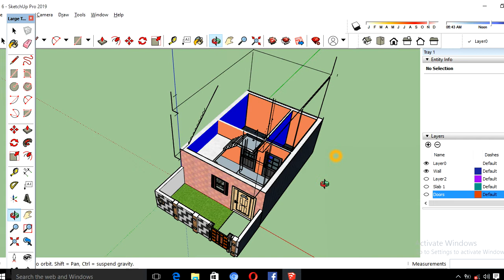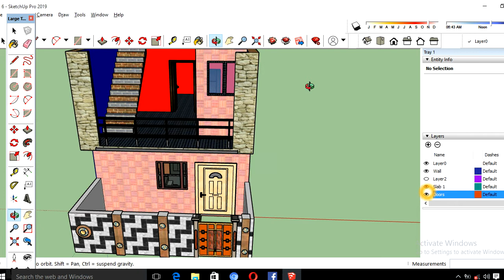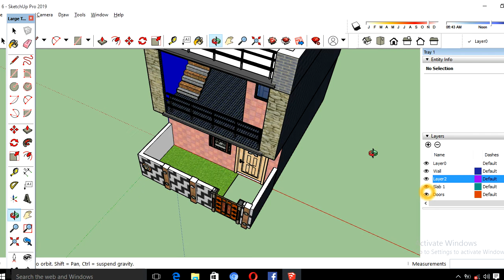15x20 House Plan|| 3D House Plan|| New House Plan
Hello viewers welcome in my channel
In this video i discuss a 15x20 house plan which have 2 bedroom,2 toilet combine bathroom,1 Kitchen room.
I hope you really enjoy it.